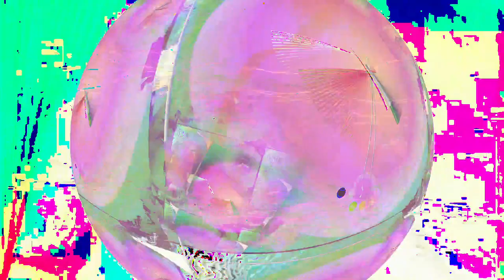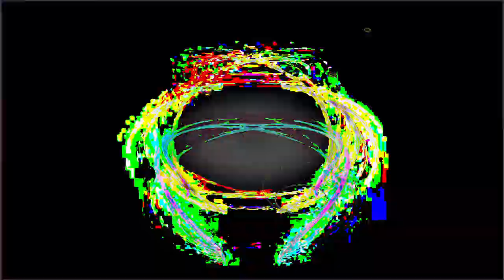[EPILEPSY WARNING] Movie 24 02 25 12h06m28s